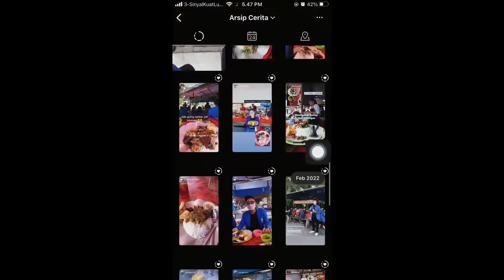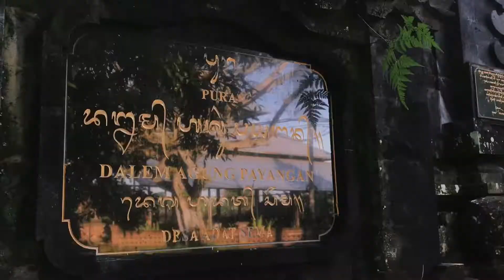EDUKASI PEMASARAN DIGITAL MELALUI MEDSOS DAN PEMANFAATANNYA KEPADA UMKM BABI GULING DESA MELINGGIH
Desa Melinggih merupakan salah satu desa yang terletak di Kecamatan Payangan, Kabupaten Gianyar. Letak wilayah yang strategis dan jumlah penduduk berjumlah 7.317 jiwa dengan KK 1.713 dengan mata pencaharain penduduknya beraneka ragam, yang mana dalam proses perkembangan desa melinggih tersebut tentunya timbul berbagai permasalahan-permasalahan yang terdapat di desa tersebuit. Berdasarkan hal tersebut dengan KKN-PPM ini diharapkan dapat membantu menyelesaikan permasalahan-permasalahan yang ada dan mampu untuk mengembangkan potensi-potensi yang ada di Desa Melinggih. Salah satu potensi yang dapat dikembangkan adalah potensi UMKM Babi Guling. Letak yang strategis, serta bervariasinya rasa dan olahan yang terdapat di desa tersebut merupakan nilai tambah yang dapat dikembangkan dengan cara yang inovatif. Namun, berdasarkan hasil penjajagan awal, ditemukan bahwa para pedagang belum memanfaatkan media social dengan maksimal dalam hal pemasaran produk berbasis digital. Lebih lanjut ditemukan bahwa para pedagang memanfaatkan media social hanya untuk hiburan dan sarana komunikasi saja. Beranjak dari hal tersebut, Tim Kuliah Kerja Nyata Pembelajaran Pemberdayaan Masyarakat (KKN-PPM), Kelompok 39, Universitas Warmadewa bermaksud untuk mengedukasi para pedagang tentang pemasaran berbasis digital (e-marketing) dan cara memanfaatkannya guna menjangkau konsumen yang lebih luas, sehingga mampu menghasilkan pemasukan tambahan bagi para pedagang. Berjumlah sebanyak 30 orang, para mahasiswa menjalankan program KKN-PPm selama satu bulan, yaitu dari tanggal 28 Februari 2022 -s.d. 28 Maret 2022. Selain itu adapun program lain yang telah selesai dilaksanakan, antara lain: Pengelolaaan Sistem Kependudukan dan Pengelolaaan Sampah Berbasis Sumber melalui TPS3R yang merupakan program komplementer. Jumlah pendanaan yang dihabiskan untuk kegiatan ini sebesar Rp 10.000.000; yang bersumber dari bantuan lembaga. Kegiatan ini diharapkan dapat memberikan manfaat bagi semua pihak yaitu : 1) bagi pemerintah daerah membantu pemulihan ekonomi, 2) bagi mahasiswa sebagai proses pembelajaran dalam masyarakat dan memahami permasalahan dalam masyarakat, dan 3) bagi lembaga Universitas Warmadewa sebagai perwujudan implementasi Tri Dharma Perguruan Tinggi melalui kegiatan KKN, serta dapat menjalin kerja sama dengan berbagai instansi, baik pemerintah maupun swasta.